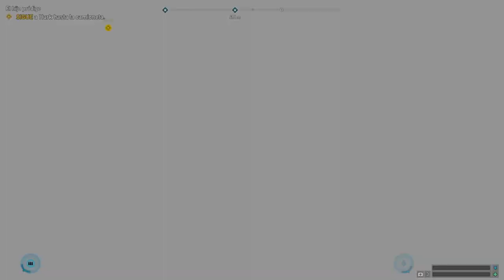Far Cry 5 GAMEPLAY ESPAÑOL / #4 JUGANDO ONLINE, TENEMOS EL OSO DE AMIGO.. ES GENIAL :)